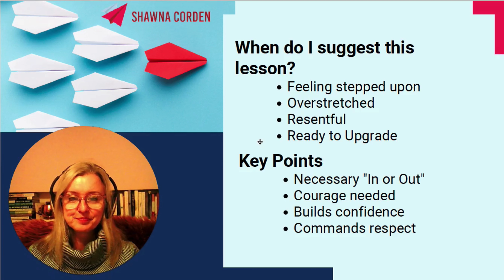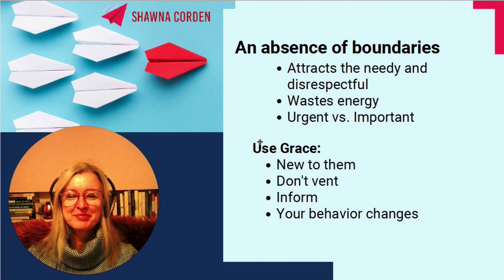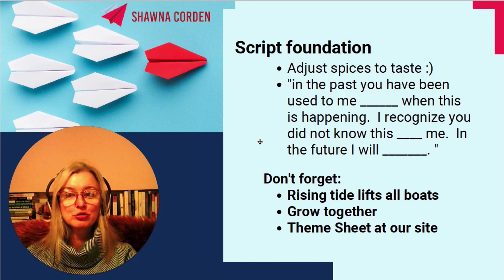Setting Boundaries [Podcast 69]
We've been talking about planning to build your resilience in 2023. The purpose of resilience is so that you can bend instead of break when you're under pressure, and we want to help you accumulate the tools to do that.

Today, we're going to be talking about boundaries. I love this topic because I think it's probably the one that propels people the furthest and the farthest when it comes to their mental health and well-being. So let's get into it.

So what are boundaries? Boundaries are like fences. They keep the good stuff in and the bad stuff out. You know, the trash that's blowing around, unwanted characters, et cetera. It's the definition of who we are and who we're not. A lot of times, when people have discomfort in the workplace or in family gatherings, and social settings, it's because one of their boundaries has been violated.

🟥 Don't Forget:🟥

- Rising tide lifts all boats.
- Grow together
- Theme sheet at our site

And that's it for this week. I hope you found these tips helpful.

🟥My mission is to make work fun again by building better leaders.

🟥Grab your PDF copy of the Theme Planning Sheet